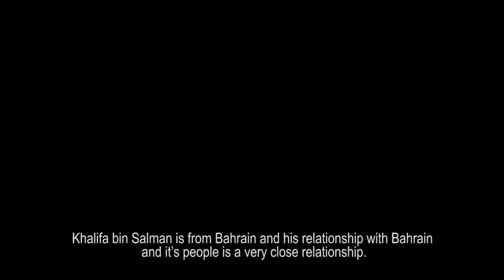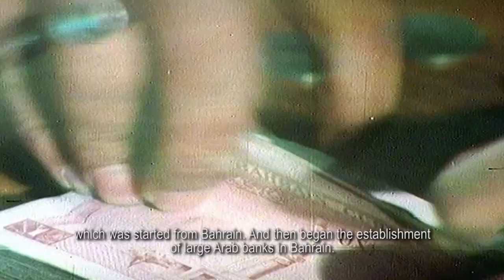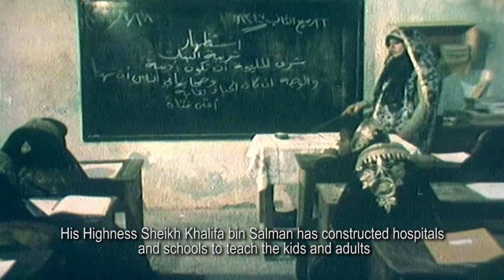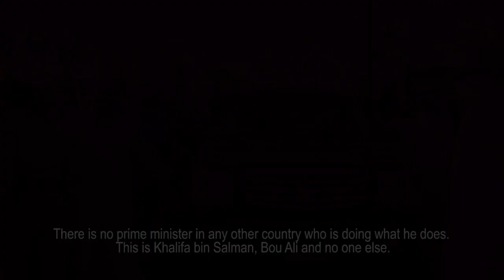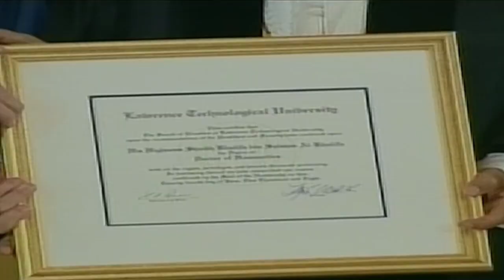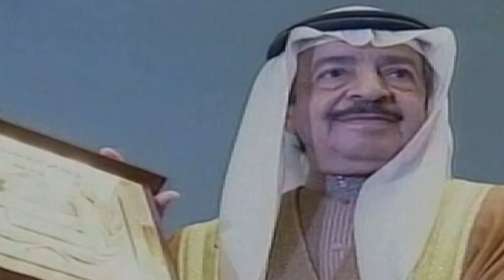HRH Prince Khalifa Father of the Nation خليفة بن سلمان، والد الوطن